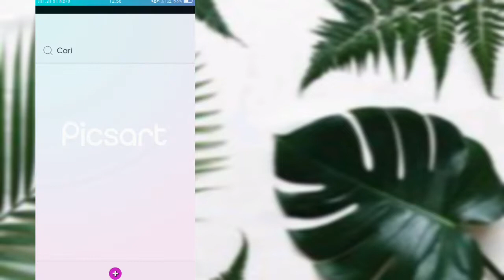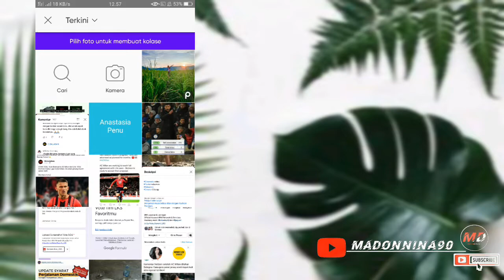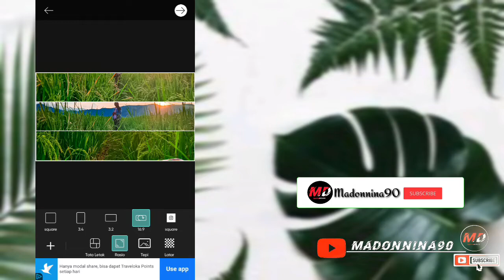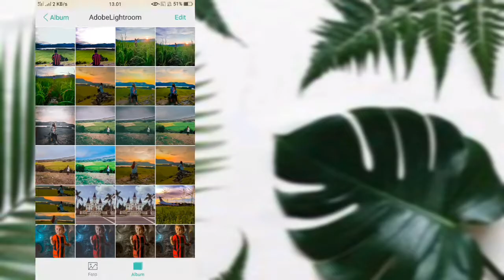Cara Menggabungkan 3 foto menjadi 1 || PicsArt Tutorial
Video Tutorial kali ini menjelaskan tentang bgaimana cara mengedit 3 foto menjadi 1 pada Android menggunakan Aplikasi PicsArt..
Buat teman² yg blm mengetahui caranya, boleh ikuti langkah² yg ada pada video..

Tonton videonya sampe selesai..
Semiga bermanfaat teman²..

gabung 3 foto jadi 1,
cara menggabungkan 3 foto menjadi 1,
cara menyatukan 3 foto jadi satu,
cara menggabungkan dua foto menjadi satu,
gabung foto jadi satu,
cara edit foto 2 gambar jadi satu,
3 foto jadi 1,
cara edit 3 foto jadi 1,
edit foto 2 gambar jadi 1,
cara gabungkan dua foto jadi satu,
menggabungkan dua foto jadi satu,
cara menggabungkan beberapa foto menjadi satu,
cara menggabungkan 3 foto menjadi 1 di instagram,
cara edit banyak foto jadi satu